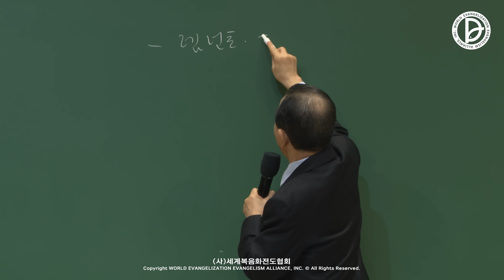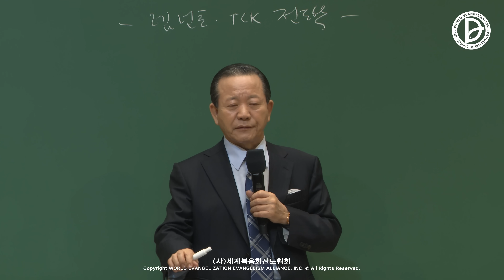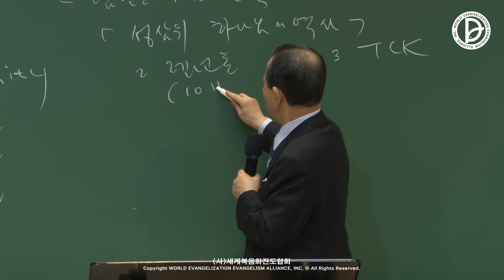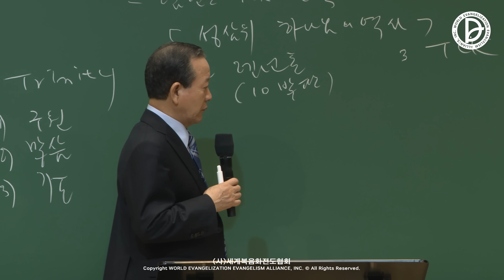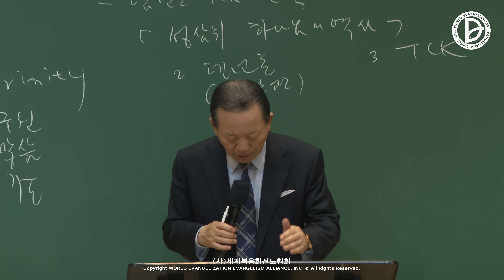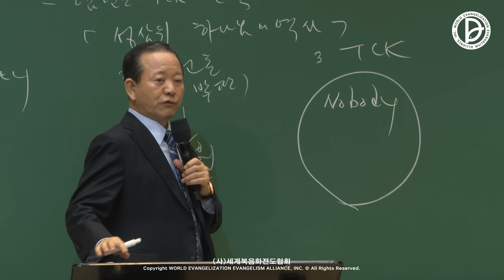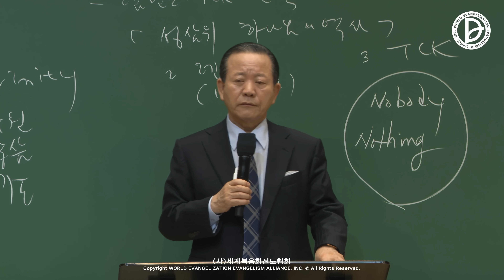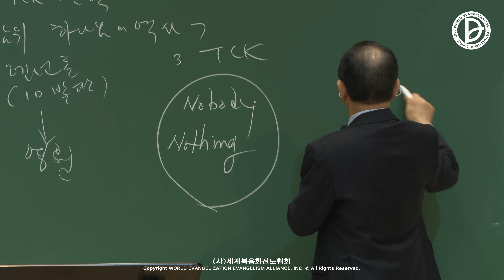(2025.01.08 기도수첩) 2024.05.11. 렘넌트와 TCK 전도학 「성삼위 하나님의 역사」 (마 28:16-20)